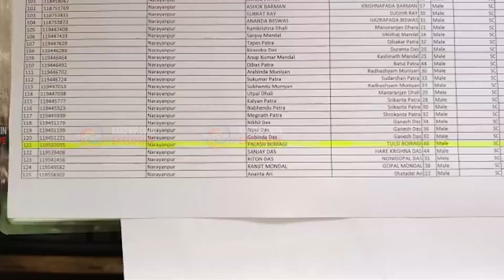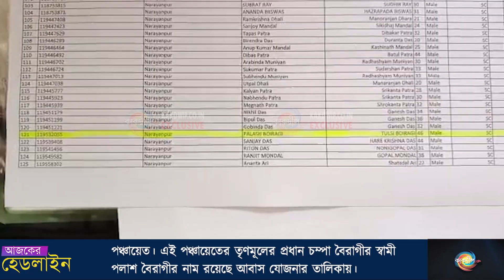প্রধানমন্ত্রী আবাস যোজনার তালিকায় আবারও স্বজনপোষণের অভিযোগ ঘিরে সরগরম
প্রধানমন্ত্রী আবাস যোজনার তালিকায় আবারও স্বজনপোষণের অভিযোগ ঘিরে সরগরম দক্ষিণ ২৪ পরগনার নামখানা ব্লকের নারায়ণপুর গ্রাম পঞ্চায়েত।